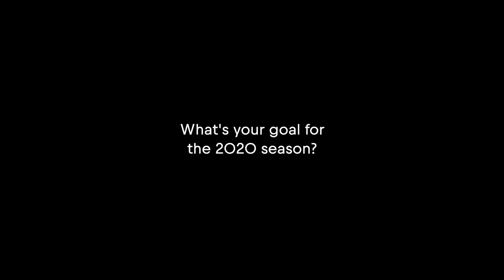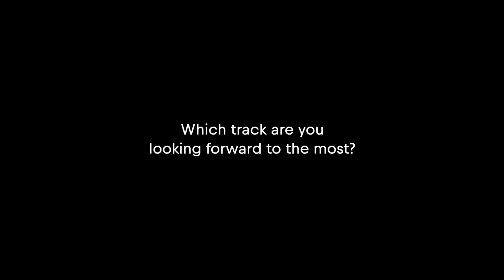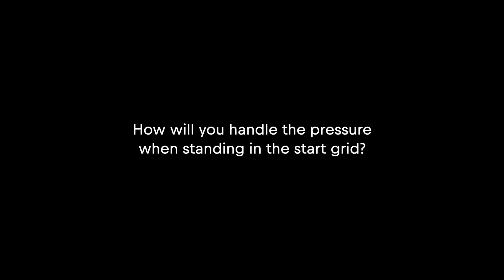SA rider Brad Binder is revved up for his MotoGP debut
In winning the Moto3 title in 2016, Brad Binder became just the third motorcycle grand prix world champion from South Africa, after Jon Ekerold and Kork Ballington.
On 19 July 2020 the Potchefstroom-born rider will make his debut in the top-tier MotoGP class with the Red Bull KTM works team, and talks about what it means for him to race against biking's superstars, including his childhood hero Valentino Rossi.